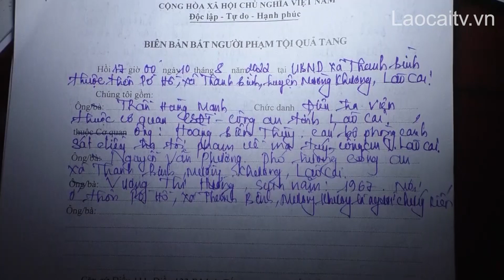Lào Cai: Bắt nữ quái vận chuyển 120.000 viên m.a t.ú.y tổng hợp | THLC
Laocaitv.vn – Chiều ngày 10/8/2022, tại khu vực km182 + 200 thuộc đường Quốc lộ 4D, thôn Nậm Pản, xã Thanh Bình, huyện Mường Khương, Phòng CSĐT tội phạm về ma túy Công an tỉnh Lào Cai phát hiện bắt quả tang 01 đối tượng đang có hành vi mua bán, vận chuyển trái phép chất ma túy. Tang vật thu giữ tại hiện trường gồm 120.000 viên ma túy tổng hợp và một số tài liệu khác có liên quan.
Đài Phát thanh - Truyền hình Lào Cai